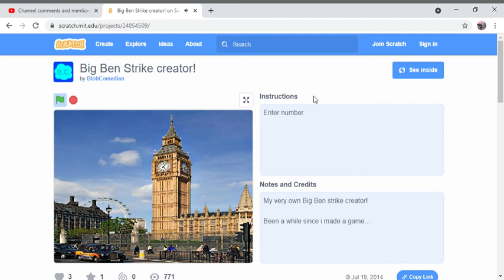big ben chimes 12 in scratch